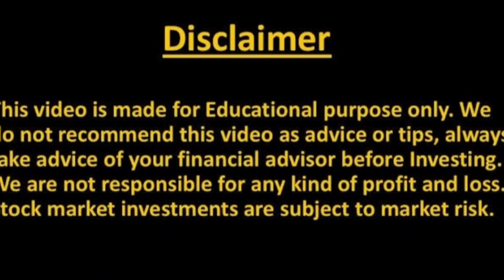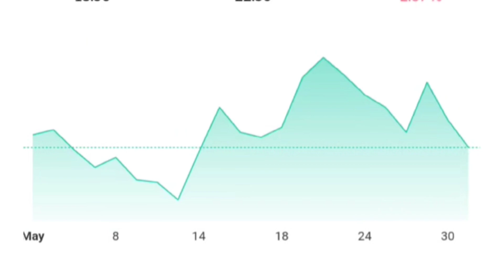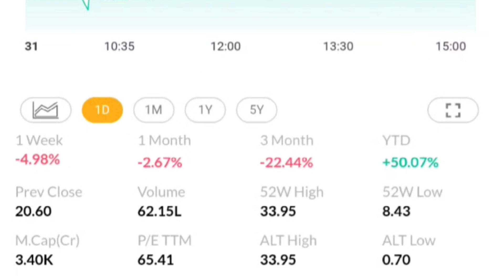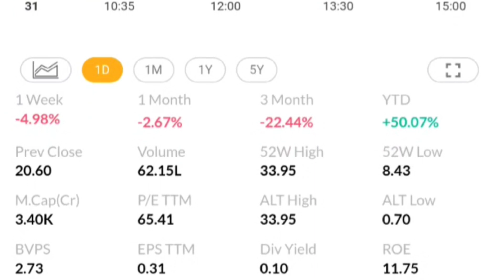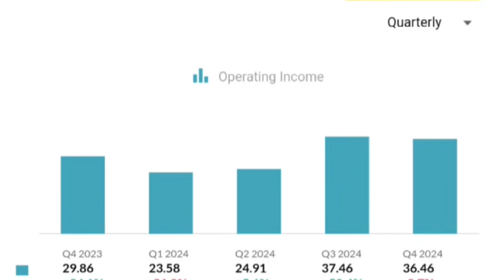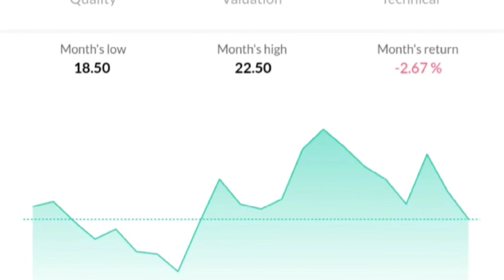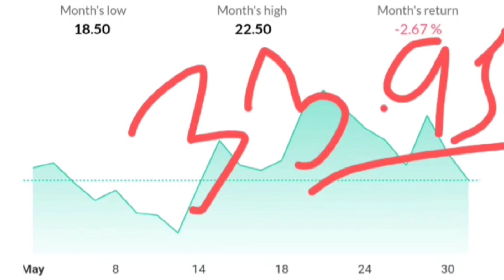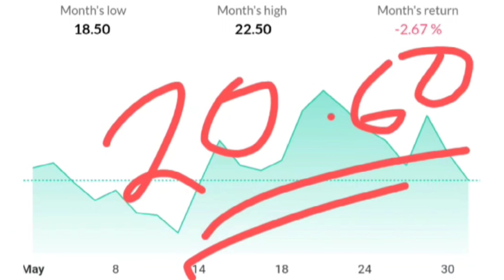SALASAR TECHNO SHARE बेचना है💥? SALASAR TECHNO SHARE NEWS | SALASAR TECHNO STOCK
Topic Covered -

salasar techno engineering Itd
salasar techno engineering Itd latest news
salasar share latest news
salasar techno
salasar technology share